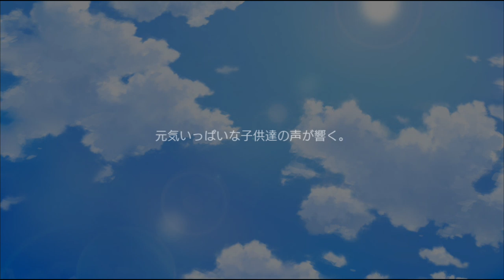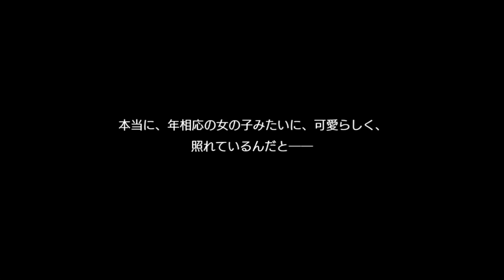ダンメモ 大冒険譚「とある女神の愛歌 シル編」 Danmemo 「Long Tale: A Certain Goddess's Love Song-Syr Story」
「とある神々と眷族の恋歌」とは、ゲーム「ダンジョンに出会いを求めるのは間違っているだろうか～メモリア・フレーゼ～」（ダンメモ）の2020/4/16大冒険譚イベント。アニメ化されなかったの小説8巻の春姫、命、リリルカ、ヴェルフストーリーです。

この動画は「とある神々と眷族の恋歌」のシル編。シルとベルの関係についてです。この二人の話はとてもいい、楽しんで見てください

【Keywords】
【シル編】
00:00　休日
10:11　孤児院
19:16　シルのお弁当
24:52　膝枕戦争
32:09　甘い思い出
37:20　3ヴァリスのクエスト
44:21　「声」の源
47:30　銀の一投
53:11　街娘の秘密

【ヘスティア編】ほぼアニメダンまちII　第11+12話なのて、アップロードできませんでした。すいません。